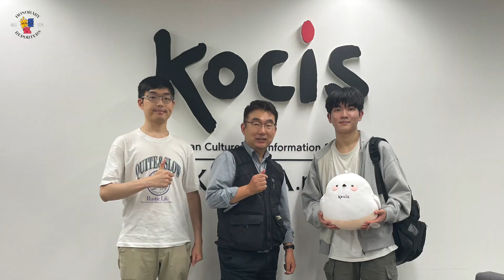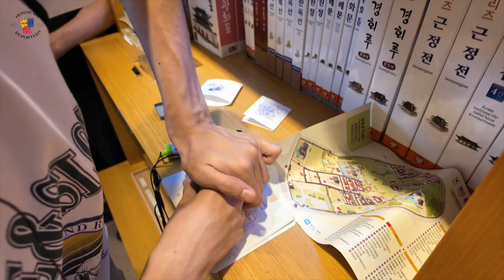韓国文化の宝『景福宮の壮大な美と調和 』韓国の歴史的名所を探索、景福宮の魅力を完全ガイド# 韓国観光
韓国文化の美を象徴する場所といえば、まず思い浮かぶのは景福宮です。
この壮大な宮殿は、1392年に李氏朝鮮が建国された後、1395年に創建されました。
朝鮮王朝第一の法宮である景福宮は、白岳山を主山として広がる美しい地形の中に建てられたのです。
ここには韓国の伝統と秩序、そして調和が見事に融合されているのです。

景福宮の正門であるカ光化門は、その名の通り「君主による徳化」という意味を持ち、他の宮殿の正門とは異なる格式と壮大さを誇ります。
石垣の上に重層構造の楼閣を建て、その中央の門から王が出入りし、左右の門からは王世子と家臣が通りました。
この門をくぐると、まるで時間を遡ったかのように感じられます。

景福宮の中心には勤政殿があります。
この建物は王の即位式、家臣の賀礼、外国の使臣の接見など、重要な国家行事が行われた場所でした。
「勤政」という言葉は「天下の仕事を勤勉にしてよく治める」という意味を持ち、
この名前が示すように、秩序と調和を保ちながら国を治めることの重要性が強調されたのです。

勤政殿の前庭には、他の宮殿と同様に薄石が敷かれ、中央には三道が設けられています。
朝廷には正1品から正9品までの品階石が整然と置かれており、ここにも韓国の伝統と秩序が見事に表現されています。
四神像や十二支神像、28首の星座像像などの彫刻が施された月台の隅や階段周辺の欄干は、簡潔ながらも機知に富んだ美しさを感じさせます。

勤政殿の西側には、慶会楼という名の楼閣があります。池の中に建てられた壮大な楼閣には誰もが感銘するはずです。
この「慶会」という言葉は「めでたい宴会」という意味を持ち、ここでは王が家臣と共に大規模な宴会を開いたり、外国の使臣をもてなしたのです。

池で舟遊びを楽しみながら、慶会楼からは、仁王山山と宮殿の荘厳な景観が一望でき、韓国文化の美と調和を感じることができます。
龍が飛び踊る美しい池、天山の輝く月、万里に輝く星々など、韓国の自然美の象徴が慶会楼には込められているのです。

景福宮を訪れると、韓国文化の美、そして伝統が見事に表現された空間に包まれ、心が洗われるような感覚を味わうことができるのです。
この宮殿は、韓国の歴史と文化を深く理解するための絶好の場所であり、訪れるたびに新たな発見と感動を与えてくれることでしょう。

▶︎Map:google earth
▶︎camera in use: sony vlogcam Sony ZV-1 II, iphone12 , gopro11, djimini2
▶︎electrophotographic publishing
▶︎Filming location: 서울 종로구 사직로 161 경복궁

Korea Landscape